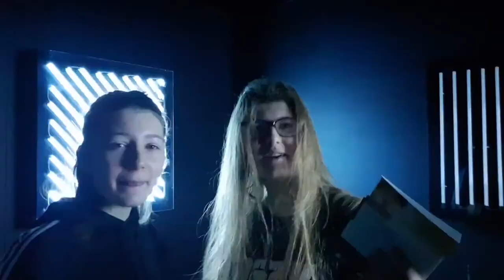Peinture plus noble que cinéma et BD ?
L'art est partout : cinéma, BD, peinture...
L'art n'est pas le pré-carré d'une élite. Il doit rester connecté de la vie des gens, parce qu'il est mailloté par quelques uns, qu'il ne trouve pas d'autres voies !
La peinture, le cinéma et la BD et tout autre média populaire doivent faire front commun où des artistes s'expriment et parlent des préoccupations proches du peuple...
Les grandes questions ne sont pas le seul fait d'une caste. Tout le monde doit trouver sens à ce qu'il fait.
Cinéma, BD, peinture et bien d'autres formes sont les moyens de s'interroger par l'émotion, en bousculant les convictions. On met ainsi en perspective sa vie.

0:00 : Introduction
0:33 : Pop-art vs. art abstrait
1:49 : La fiction pose des questions importantes !
3:09 : L'art du cinéma et des séries
4:52 : La critique de l'art abstrait
6:16 : Quand l'art abstrait ne se préoccupe plus des hommes
7:13 : Ce qui nous dépasse peut être juste
8:44 : Nous nous retrouvons dans toutes les formes d'art
9:34 : François Morellet nous enseigne l'humilité

Références :
"300" - Zack Snyder (1997)
"Hopeless" - Roy Lichtenstein (1963)
"Just What Is It that Makes Today's Homes So Different, So Appealing?" - Richard Hamilton (1956)
" Marilyn Monroe " - Andy Warhol (1967)
"Two Jackies" - Andy Warhol (1964)
"Miss ko²" - Takashi Murakami (1997)
"Last Left" - Anthony Sims (2019)
"Michael Jackson and Bubbles" - Jeff Koons (1988)
"ARHATS : the four Heavenly kings" - Takashi MURAKAMI (2016)
"Bienvenue à Gattaca" - Andrew Niccol (1998)
"L'homme bicentenaire" - Chris Colombus (1999)
"Blade Runner" - Ridley Scott (1982)
"Interstellar" - Christopher Nolan (2014)
"Sin City" - Franck Miller, Robert Rodriguez (2005/2014)
"L'autre art contemporain, vrais artistes et fausses valeurs" - Benjamin Olivennes (2020)
"Composition A"- Piet Mondrian (1923)
Mur de peintures de Buren au Musée d'Art Moderne de Paris
"Concepto Espacial" - Lucio Fontana (1963)
"Achrome" - Piero Manzoni
"6 répartitions aléatoires de 4 carrés noirs et blancs d’après les chiffres" - François Morellet (1958)
"Monochrome bleu (IKB)" - Yves Klein
"Carré blanc sur fond blanc" - Kasimir Malevitch (1918)
Labyrinthe du Grav - Musée d'art de Cholet
"L'absinthe" - Edgar Degas (1875–1876)
Série "L'incal" - Alejandro Jodorowsky, Mœbius (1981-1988)
"Aspirine", tome 1 - Joann Sfar (2018)
"Le Déjeuner en famille" - Edouard Vuillard (1899)
"La Haine" - Mathieu Kassovitz (1995)
"Bal du moulin de la Galette" - Auguste Renoir (1876)
"Bleu, vert, Marron" - Mark Rothko (1951)
"Argent sur noir, blanc, jaune et rouge" - Jackson Pollock (1948)
Peinture de Joan Mitchell
"Peinture du 9 septembre" - Fabienne Verdier (2014)
Extrait de voix de François Morellet, vidéo promotionnel du Musée d'art de Cholet